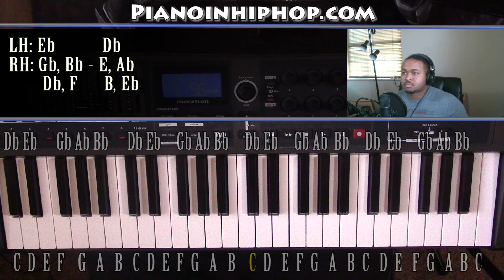Piano Lesson | Migos | Bad & Boujee